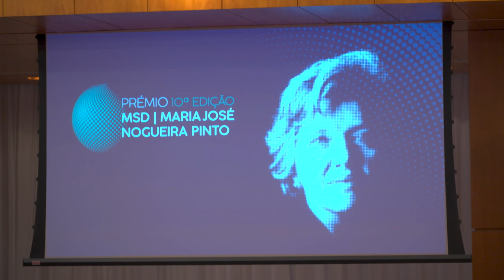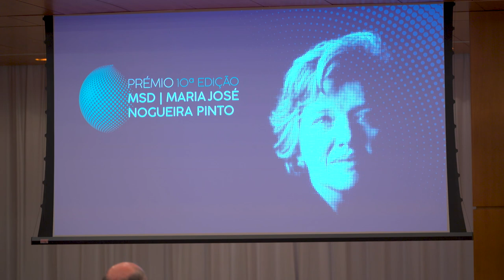Cerimónia de entrega do Prémio Maria José Nogueira Pinto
Centro Cultural de Belém, Lisboa
06 de julho de 2022